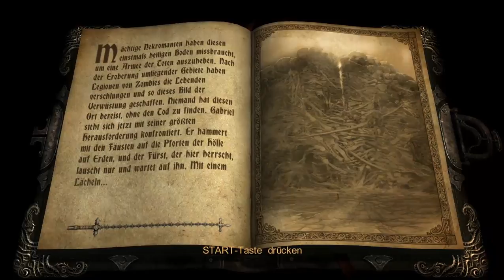Let's Play Castlevania: Lords of Shadow #049 - Pans letzter Kampf